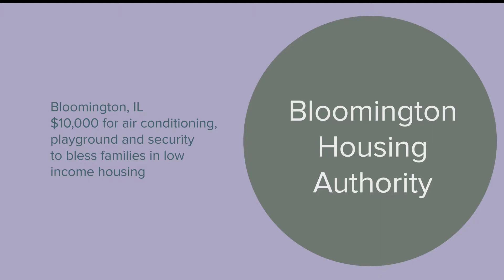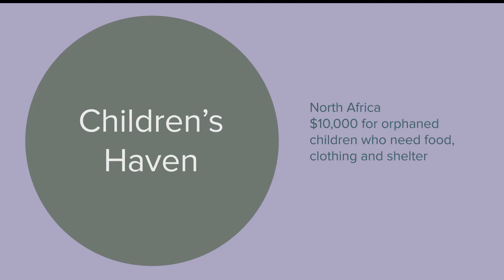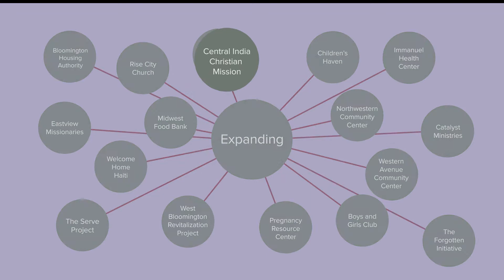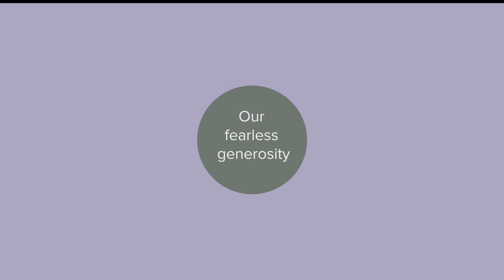Expanding Ministry Offering (Part 2)